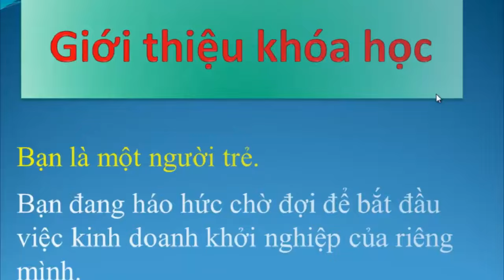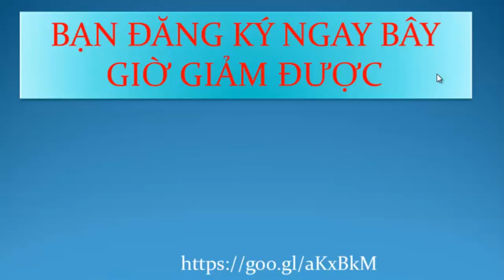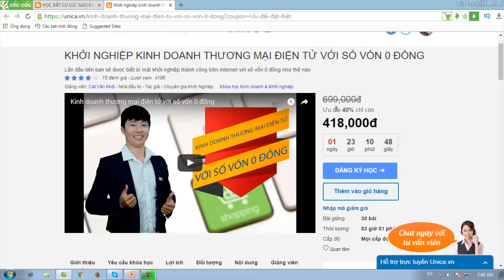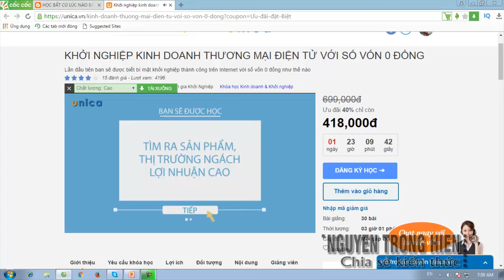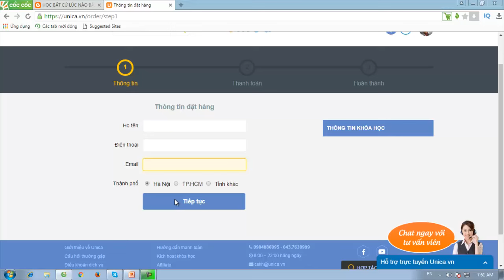CHIA SẺ KIẾN THỨC CUỘC SỐNG | KHỞI NGHIỆP KINH DOANH THƯƠNG MẠI ĐIỆN TỬ VỚI SỐ VỐN 0 ĐỒNG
KHỞI NGHIỆP KINH DOANH THƯƠNG MẠI ĐIỆN TỬ VỚI SỐ VỐN 0 ĐỒNG

Bạn là một người trẻ.
Bạn đang háo hức chờ đợi để bắt đầu việc kinh doanh khởi nghiệp của riêng mình.
Bạn sẵn sàng mạo hiểm, ví dụ như bỏ công việc hiện tại và không quan tâm tới thu nhập cá nhân trong một khoảng thời gian tới. Tuy nhiên, có một chướng ngại đang cản trở bạn: không có vốn.
Vậy làm thế nào với 0 đồng, bạn cũng có thể thành công để trở thành một nhà kinh doanh thành công trong tương lai?
Một điều tưởng chừng như không thể nhưng lại hoàn toàn trở thành một ý tưởng kinh doanh táo bạo.
Đến với khóa học "Khởi nghiệp kinh doanh thương mại điện tử với số vốn 0 đồng" bạn sẽ trở thành người thành công theo ý mình muốn.

Trân trong.